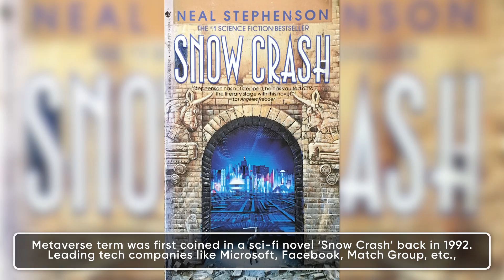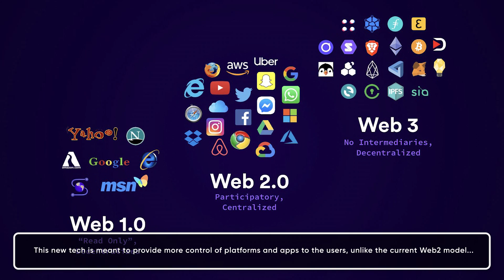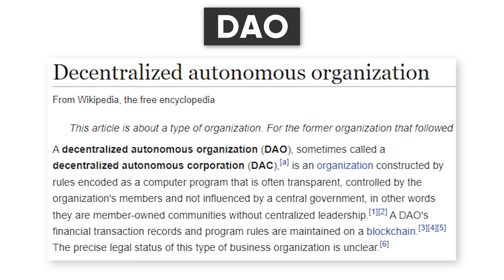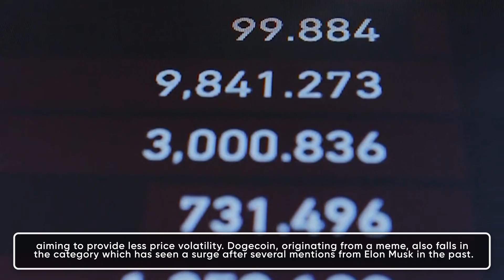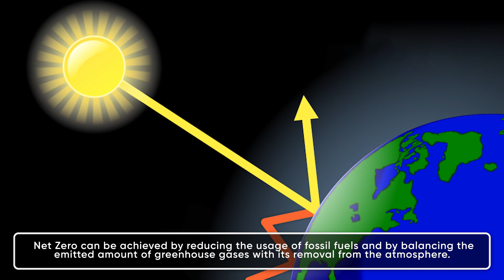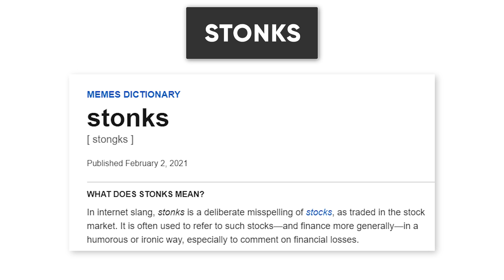Top Tech Buzzwords in 2022: Metaverse, Web3, GameFi and more explained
Hello Viewers, we are back with yet another interesting video for you from the Tech World. In 2022, these tech buzzwords are in focus so here’s a list of all such tech terms and trends that you will get to hear a lot in the period. Moreover, keywords like NFT and Metaverse have already been areas of interest for Silicon Valley leaders like Elon Musk, Jack Dorsey, and even Mark Zuckerberg. Some of them have been really vocal about these emerging trends so much that Facebook changed its name to Meta. So, in this video we are going to explore the all latest buzzwords, you won’t be able to avoid in the coming time.

**Video Content Timeline (Chapters)**

00:00 Tech Buzzwords: Overview

01:03 What is Metaverse?

01:33 What is Decentralization?

02:01 What is Web 3.0?

02:24 What is NFT?

03:02 What is Social Audio?

03:28 What is DAO?

03:57 What is FSD Beta?

04:15 What is GameFi?

04:41 What is AltCoin?

05:07 What is Net Zero?

05:37 What is Fabs or Semiconductor Fabs?

06:02 What is Stonks?

06:22 Recap

**Important Links**